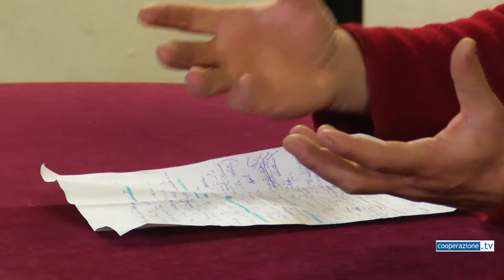Il biodistretto cooperativo a Trento sud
L’Ati con Sft, Cantina Trento, Con.Solida e Tuttoverde si è aggiudicata il bando di gestione per i prossimi 15 anni dei 56 ettari di terreno della Fondazione Crosina Sartori Cloch, dove si coltiveranno mele bio ma anche asparagi, pere e progetti di inclusione sociale. E sarà realizzato un agricampeggio.